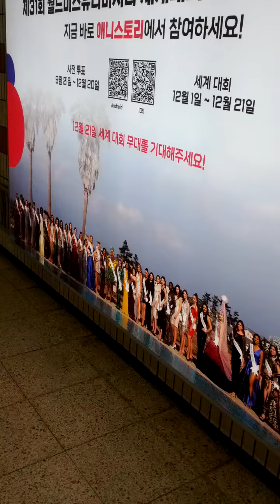Guro Digital Complex Station(232)-23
Sun 25th Dec 2022(AH 1444 Jumada Al-Thani 1st)
Here area building New Subway Guro Digital Complex Shin An San Line Station and it will be finish by 2025(AH 1447).
Shin An San Line Subway consist of Hap Deok(? = S34) ↔ Han Yang University(?) ↔ Ho Su ↔ An San Joong Ang(450 = K252) ↔ Seong Po ↔ Mok Gam ↔ Gwang Myeong(?) ↔ Seok Su(P145) ↔ Si Heung Sageori(?) ↔ Dok San Sageori(I226-6) ↔ Guro Digital Complex(232) ↔ Dae Rim Samgeori ↔ Sin Pung(743) ↔ Do Rim Sageori ↔ Yeong Deung Po(139) ↔ Yeouido(526 = 915) ↔ Gong Deok(529 = 626 = A02 = K312 ) ↔ Mal Li Jae Go Gae(?) and Seoul Station(133 = 426 = A01 = P313) Station.
Moreover Shin An San Branch Line Subway consist of Won Si(S28) ↔ Si Heung City Hall(S22) ↔ KTX Gwang Myeong(P144-1) and Gwang Myeong(?)
And I'm talking about Yun Bok Sook, my little aunt, to Ahn Se Jin...